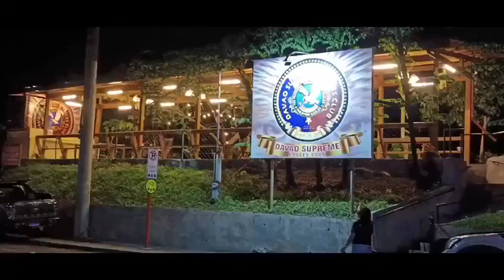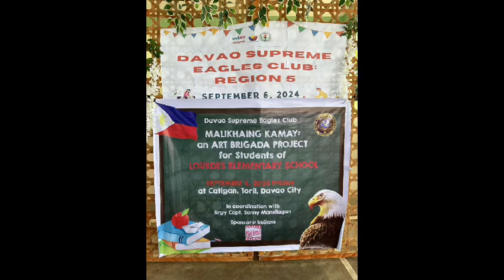Davao Supreme Eagles Club (DSEC) (TFOE-PE) 2024 Accomplishments.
Davao Supreme Eagles Club (DSEC), The Fraternal Order of Eagles - Philippine Eagles (TFOE-PE), 2024 Accomplishments.